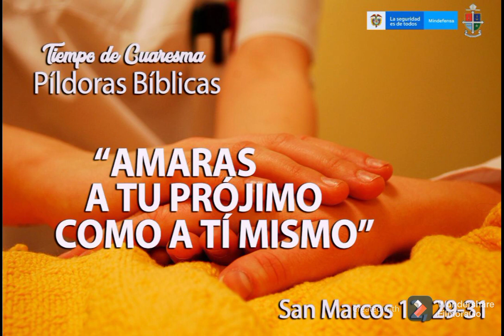Viernes de cuaresma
Sagrada eucaristía: 11:00 am

Santo viacrucis: 3:00 pm